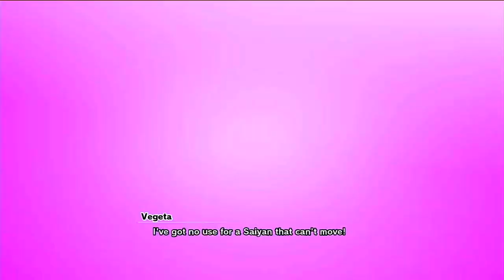Dragon Ball Z: Kakarot: Goku Use Kiaoken and Vegeta Destroys Nappa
Show Info
Name: Dragon Ball Z: Kakarot
Developer(s): CyberConnect2
Publisher: Bandai Namco Entertainment
Engine: Unreal Engine 4
Platform: Nintendo Switch
Series: Dragon Ball
Original Release Date: September 24, 2021
Genre(s): Action role-playing
Mode(s): Single-player